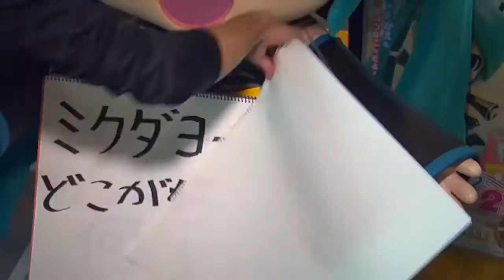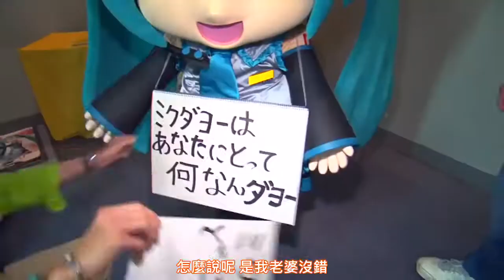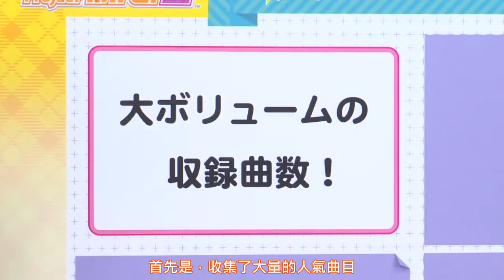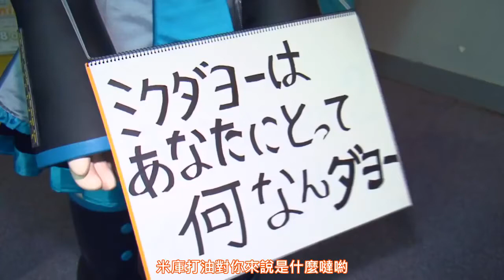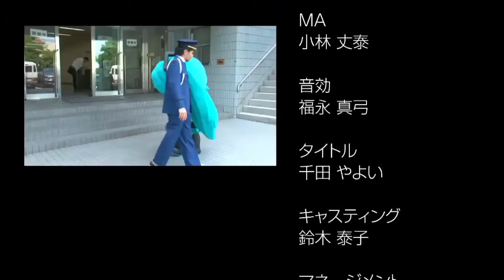【中文字幕 ( Chinese Subs )】【初音ミク】「ミクダヨーといっしょダヨー」第4回もよろしくダヨー！【Project mirai 2】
I don't make money by this video, this video is just for translation and let fans know the mean of the songs.
Original video link please look the below of this statement.
Please content me if you are the original creator and you want me to delete this video.
此作品非我創作，此視頻只是單純翻譯歌詞與新增字幕。
我並沒有使用此稿件營利，此視頻只是翻譯內容並讓粉絲了解視頻/歌詞含意。
此段聲明文字底下即是本家連結。

【嚴禁無斷搬運轉載之聲明】
中文字幕全部嚴禁無斷轉載 ( 亦即未經許可之搬運，但分享YouTube/Bilibili連結則不在此限 )，任何的搬運轉載都必須向我取得許可，聯繫方式請前往我的頻道的簡介分頁。
Videos in my channel can't be repainted without my consent.Please ask me first.

【翻譯與字幕資訊】
【FILVSS字幕團隊】
監督：陶大知之FIL三部曲
特效：綸綸(ろんろん)
時間軸：秦亦哲
翻譯：秋見
校對：這裡蕭望w
說明文翻譯：Rabbit·v

【本家說明文】
和米庫打油一起打油，最終回打油（淚...

受到大家的支持，並且因為播放量也差不多增長到了一定的程度我終於勉強從公司那邊取得了許可所以有了第四回（最終回）的放送。
這段時間非常感謝大家。
節目快要結束了，感覺大家差不多快忘了的這個節目的目的是11月28日（星期四）被發售的ニンテンドー3DS専用ソフト「初音ミク project mirai 2」的宣傳！
為了讓節目受到關注，沒辦法只能買了遊戲玩玩吧，只要大家能有這樣的心態就太好了...，這是我一直都願望。

順便說一下為了讓這個最終回的播放量能夠取得出人意料的增長的勝利，正在考慮把本篇沒有在使用的這樣的場景那樣的場景（掉落也有哦）整合起來製作一個特別篇，你們這些傢伙應該知道...，有幸能被大家多多收看是我幸福。

那麼大家，請期待發售日！

【字幕者的蝦哈拉】
這是我的第74個自製中文字幕。